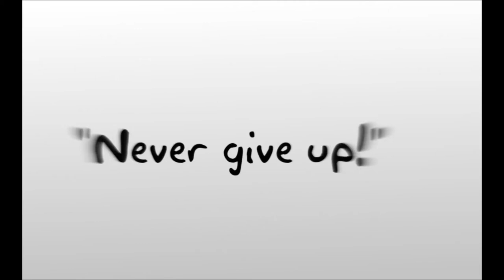Coup De Grace: "Never give up!"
Coup De Grace Promotional Video.

Thank you Empyred for doing all the editing on this video.
Thank you CDG members for the clips.